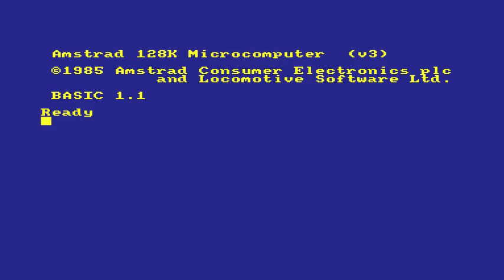Platform Climber [ CPCtelera Example Game, Amstrad CPC ]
Platform Climber is a simple Amstrad CPC game where a character has to climb jumping from platform to platform. This game is a simple example of game that can be done using CPCtelera game engine. Full source code of the game is included with CPCtelera.